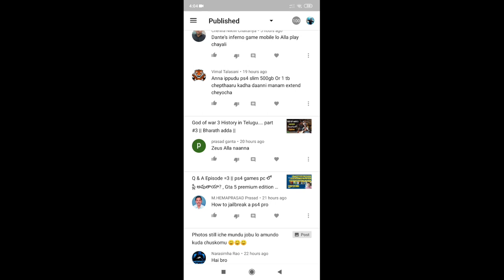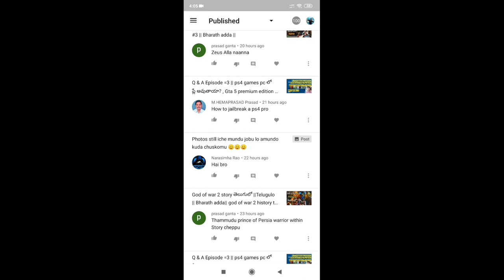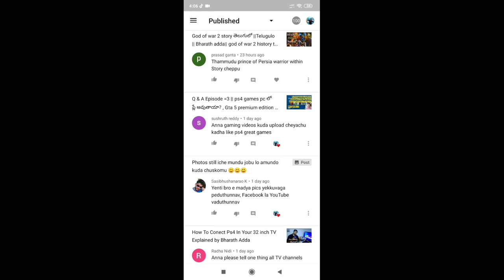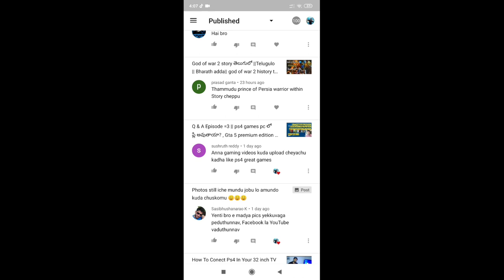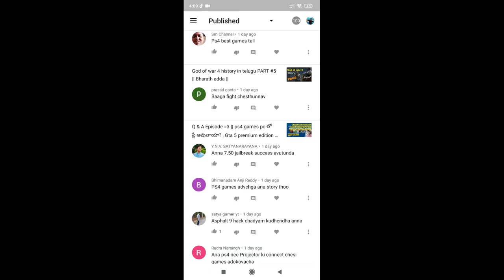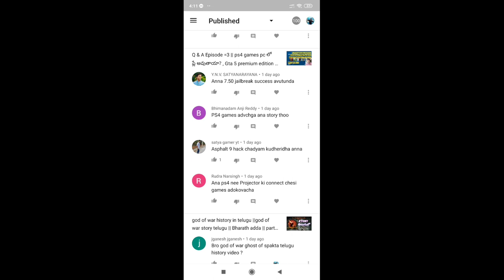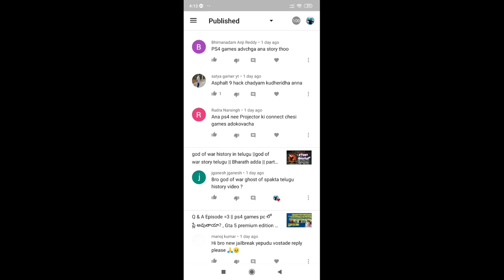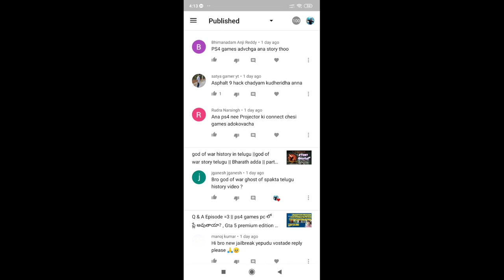Q&A episode #4 || PlayStation 4 version 7.0 jail break || ps4 HDD extend || game stories || etc